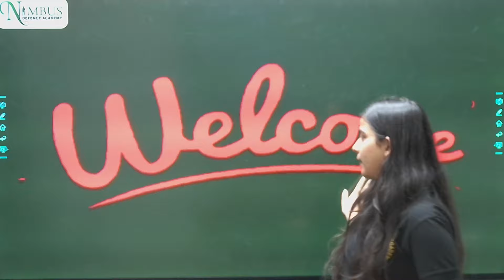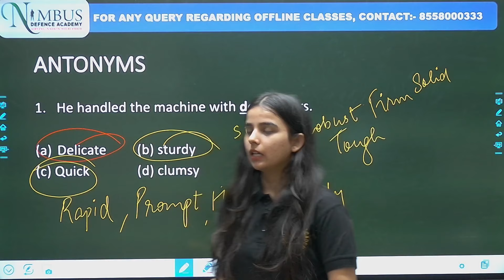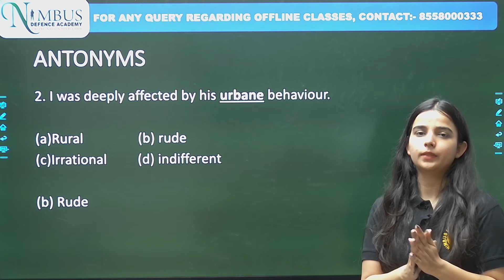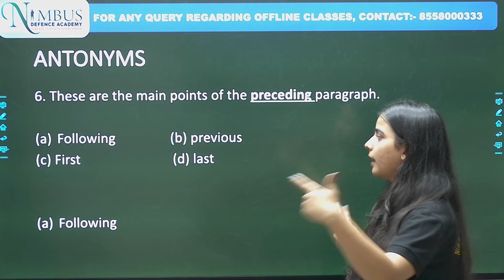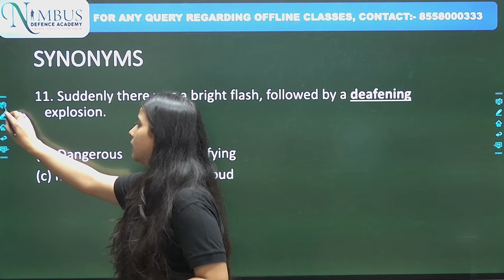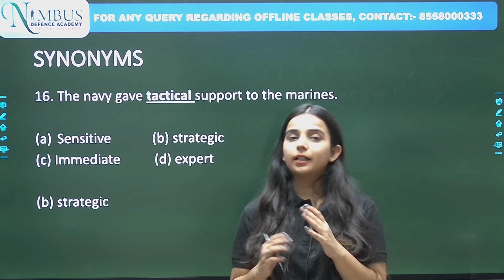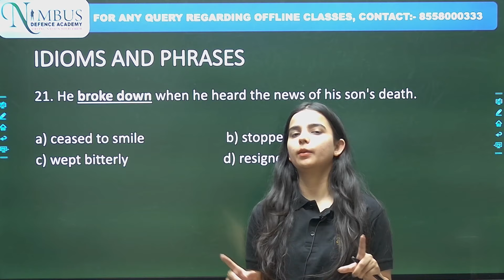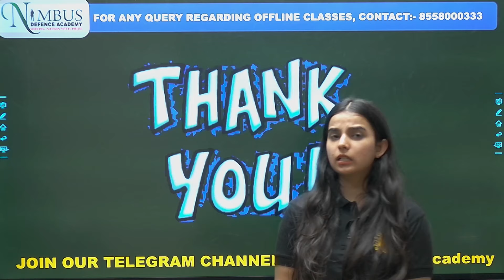Vocab Lecture -2 || for NDA (1) 2023